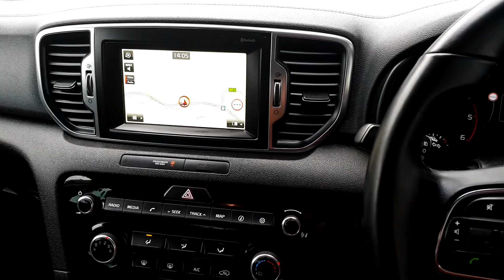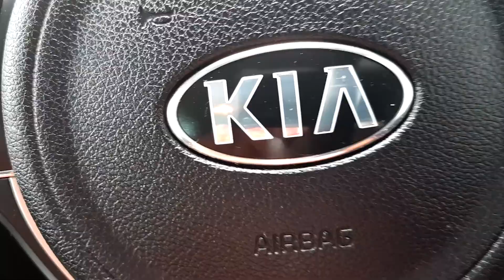2017 Kia Sportage Sportage 1.7L 19,500